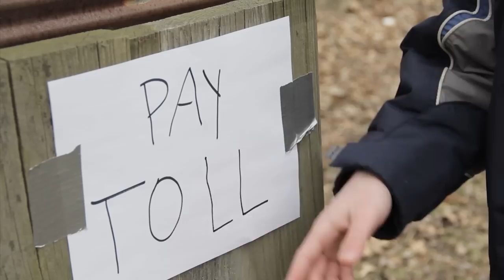The Magic Cauldron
Mystical magics among many.